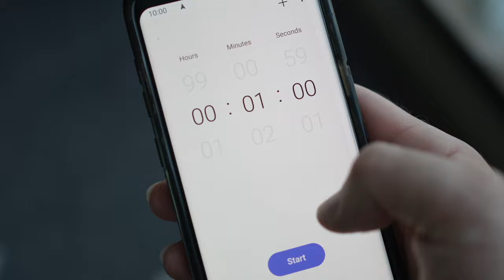How to Factory Reset Toshiba TV to Restore to Factory Settings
I will show you how to factory reset your Toshiba TV in case you are having problems or simply want it to be restored to the factory settings. I will even show you how to soft reset it in case you don't want to erase everything.
Thanks for your support and hope this fixes your troubles :)

This tutorial may or may not work if you have an Android, Roku or Fire TV.